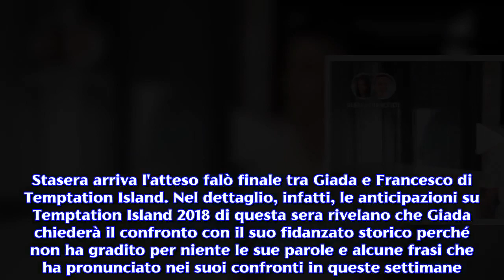Giada e Francesco si sarebbero lasciati dopo il falò finale: l'addio su Instagram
Stasera il confronto a Temptation Island: la coppia potrebbe essere scoppiata e ha smesso di seguirsi sui social. Grande attesa per la quarta e penultima puntata di Temptation Island 2018, il reality show delle tentazioni di Canale 5 condotto da Filippo Bisciglia. Stasera al centro della trasmissione ci sarà il confronto al falò finale tra Giada e Francesco, la coppia più longeva di quest'anno: i due, infatti, sono fidanzati da ben 9 anni e in queste settimane hanno dovuto affrontare dei momenti di crisi. Questa sera si ritroveranno al falò finale e il clima , così come anticipato dai promo, si preannuncia particolarmente infuocato. Alcuni indizi social, inoltre, lascerebbero pensare che la relazione tra i due sarebbe finita dopo la partecipazione al programma di Canale 5. Stasera arriva l'atteso falò finale tra Giada e Francesco di Temptation Island. Nel dettaglio, infatti, le anticipazioni su Temptation Island 2018 di questa sera rivelano che Giada chiederà il confronto con il suo fidanzato storico perché non ha gradito per niente le sue parole e alcune frasi che ha pronunciato nei suoi confronti in queste settimane. Francesco, infatti, ha ammesso che in questi nove anni ha sempre messo la sua fidanzata su un 'piedistallo' ma dopo la partecipazione al reality show delle tentazioni ha detto di aver capito di non essere felice così come ha sempre creduto fino a questo momento. Ecco perché la loro relazione è entrata in crisi e stasera ci sarà il fatidico falò finale. Un confronto che potrebbe sancire definitivamente la fine della loro relazione: nel promo trasmesso in televisione in questi giorni e visibile online su WittyTv, si vede che ad un certo punto dell'incontro Giada scoppia in lacrime. Cosa sarà successo? Possibile che Francesco abbia deciso di lasciare la sua fidanzata e di andare via da solo dal villaggio delle tentazioni dopo ben nove anni di fidanzamento? La verità la scopriremo questa sera. Gli indizi sull'addio tra Giada e Francesco dopo il reality show. Intanto, però, i rumors sul loro addio si fanno sempre più insistenti,  complice anche il fatto che in molti hanno notato che Giada e Francesco avrebbero smesso di seguirsi a vicenda su Instagram. Un indizio che ovviamente non è passato inosservato e che ha fatto subito ipotizzare che la love story tra i due sia giunta al capolinea dopo quest'esperienza. Terminate le registrazioni del programma, inoltre, i due non sono mai stati paparazzati insieme così come è successo con altre coppie e questo ulteriore indizio ha contribuito a far pensare al possibile addio tra i due fidanzati.